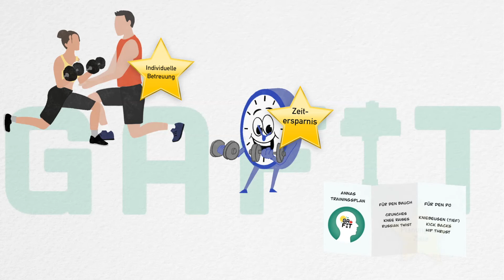Anna´s Weg zum Traumkörper mit GaFit Personal Training Berlin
In diesem Erklärungsvideo könnt ihr den Leidensweg von Anna verfolgen. Die Jahre meinten es nicht gut mit ihr. Sie war mal schlank und war sehr zufrieden mit ihrem Körper. Die Lebensumstände änderten sich. Ein Kind wurde geboren. Anna führte einen verzweifelten Kampf um wieder abzunehmen. Alles vergebens. auf Stefan Riest, dem Personal Trainer aus Berlin trag. Das war die Wende. Ernährung, Training, Regeneration und Mentalität sind die Säulen des GaFit Prinzips. Dieses zeigte auch bei Anna den gewünschten Erfolg. Anna hat jetzt wieder ihren Traumkörper. Willst du auch deinen Traumkörper, dann kontaktiere GaFit. Dein Berliner Coach weiß wie er deine Träume realisiert.